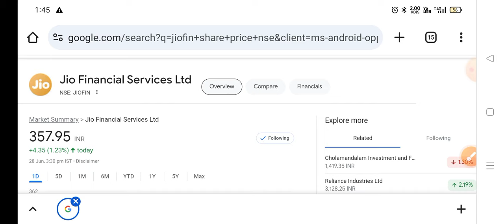jio financial services latest news,jio financial share latest news today, jio financial latest news